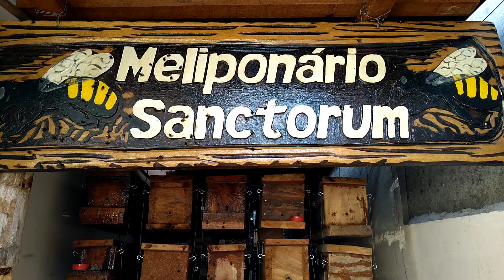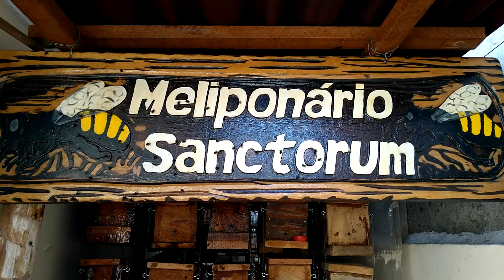Cupira (Partamona spp.) Pegando a água da mandaçaia (Melipona mandacaia)